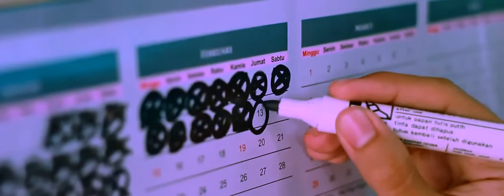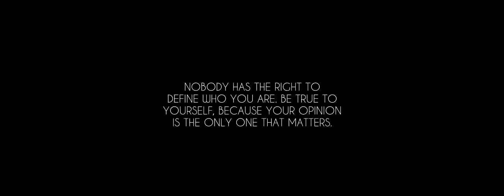Feel (Short Movie)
Feel? Banyak orang yang selalu merasa benar sendiri, tak pernah peduli terhadap perasaan orang lain, Sifat egoisme selali ternanam didalam benaknya, apakah anda pernah berpikir apakah anda benar, atau anda yang benar-benar egois? , this is Feel,